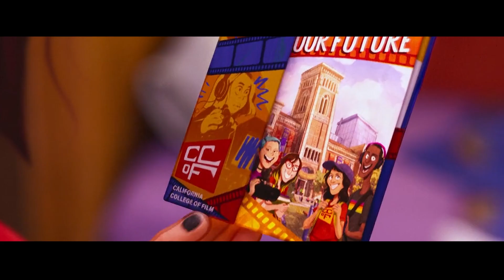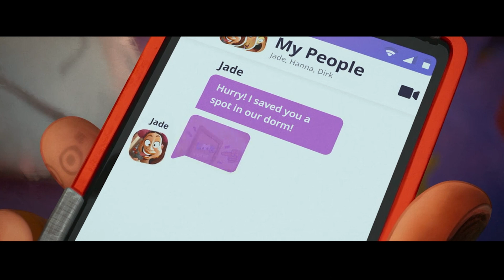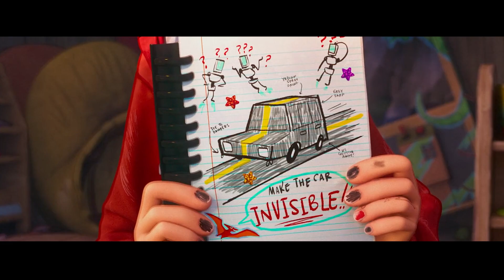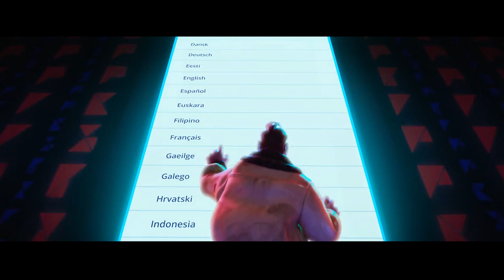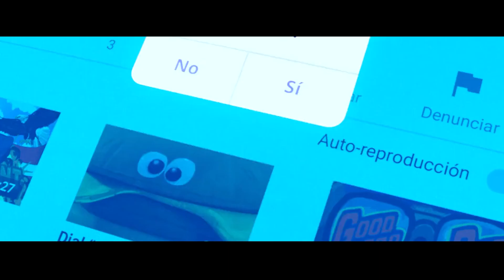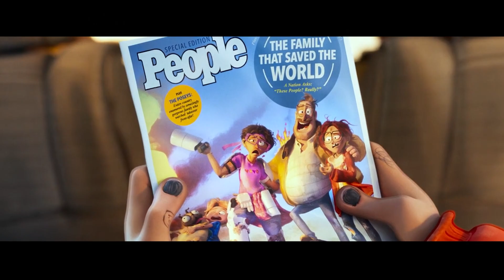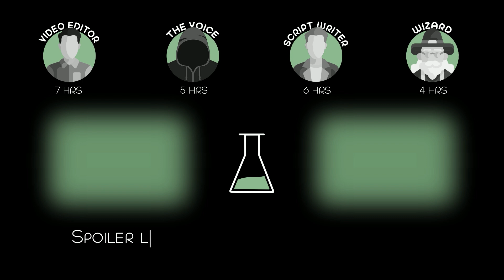The Internet Goes Down, Driving The Humanity Insane, Leading to The Extinction of Civilization!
A quirky, dysfunctional family's road trip is upended when they find themselves in the middle of the robot apocalypse and suddenly become humanity's unlikeliest last hope.